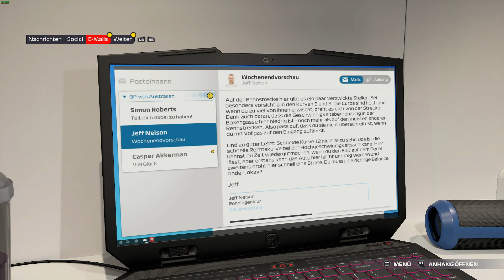Endlich mit einer richtigen Story und Raytracing | F1 2021 #1 | Deutsch | Gameplay | UwF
F1 2021 #1 | Das neue Formel 1 Spiel ist da und jetzt mit einer spannenden und umfangreichen Story. Vielen Dank an EA Sports und Codesmasters für die Bereitstellung. Viel Spaß euer UnderwaterFrank.

Peripherie:
►Sony Alpha 6000 Kit
►Sigma 16mm F1,4 Objektiv
►GoPro Hero 2018

►Zum Spiel: The Ascent ist ein Action-RPG mit Solo- und Koop-Modus, das auf einer Cyberpunk-Welt spielt. Die Ascent Group – der Megakonzern, der dich und alle anderen besitzt – ist am Ende. Überlebst du ohne ihn?